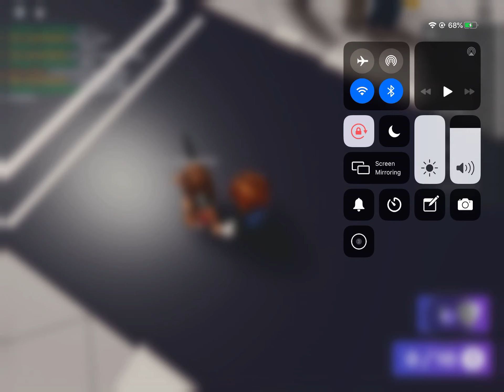Playing beat the scammer on roblox and getting a free prize